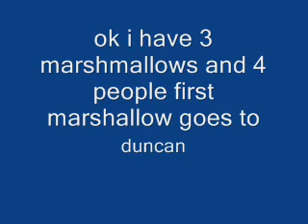results, confessionals and challenge